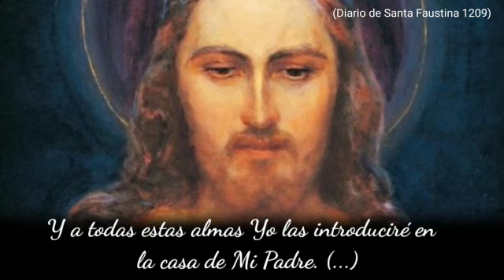4)NOVENA DE LA DIVINA MISERICORDIA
Novena a la Divina Misericordia
Cuarto día

Hoy, tráeme a aquellos que no creen en Dios, y a aquellos que todavía no me conocen. También pensaba en ellos durante mi amarga pasión y su futuro celo consoló mi corazón. Sumérgelos en el mar de mi misericordia.

Jesús compasivísimo, que eres la luz del mundo entero. Acoge en la morada de tu piadosísimo Corazón a las almas de aquellos que no creen en Dios y de aquellos que todavía no te conocen.

Que los rayos de tu gracia las iluminen para que también ellas unidas a nosotros, ensalcen tu misericordia admirable y no las dejes salir de la morada de tu compasivísimo Corazón.

Padre Eterno, mira con misericordia a las almas de aquellos que no creen en Ti y de los que todavía no te conocen, pero que están encerrados en el compasivísimo Corazón de Jesús. Atráelas hacia la luz del Evangelio. Estas almas desconocen la gran felicidad que es amarte. Concédeles que también ellas ensalcen la generosidad de tu misericordia por los siglos de los siglos.
Amén.

Coronilla
Usando una cuenta del Rosario empezamos con:
Padre Nuestro... Ave María... El Credo...